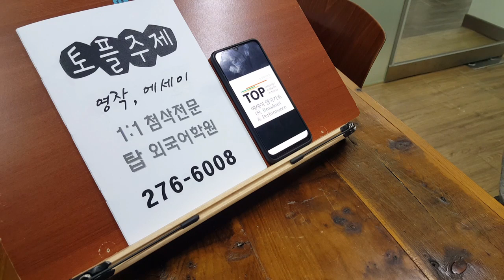전주영어학원 토플 주제영작 에세이 200102